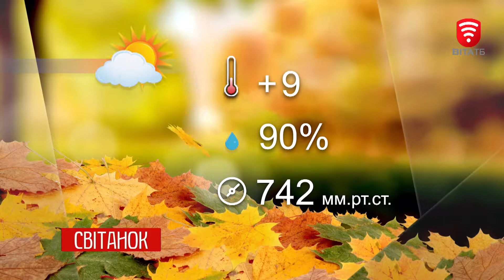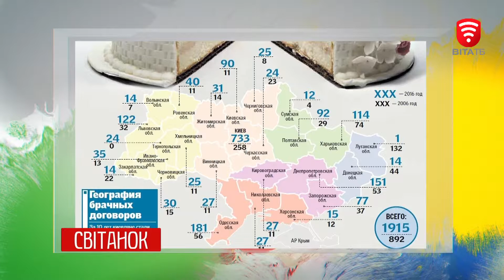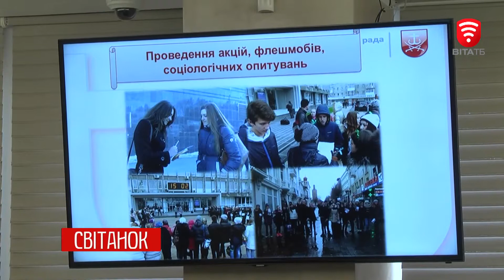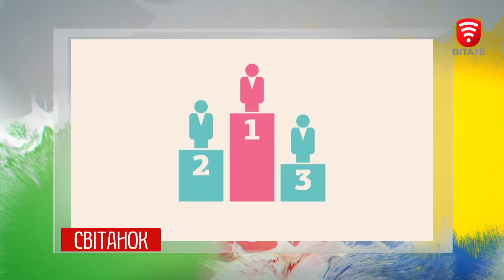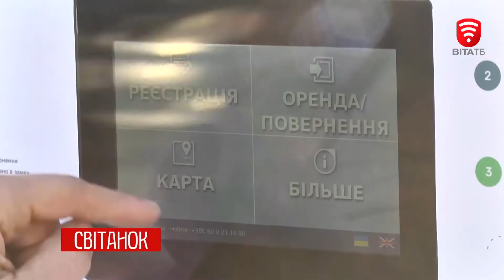Світанок 2018-10-08, Тема: Шлюбні контракти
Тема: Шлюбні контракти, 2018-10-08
Ми у Фейсбуці: